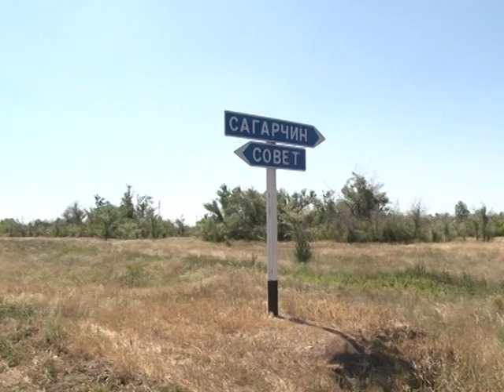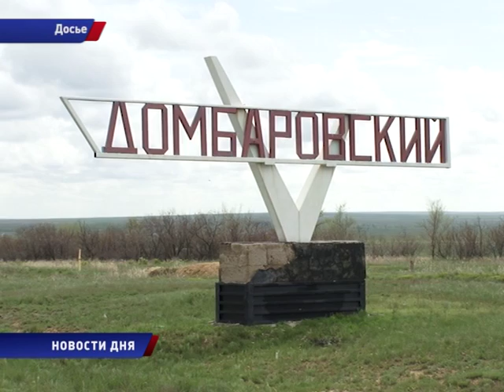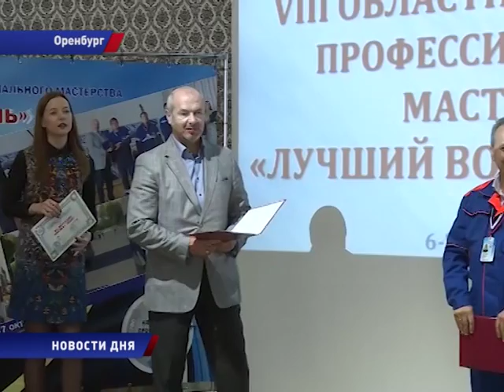Новости дня 11/10/16